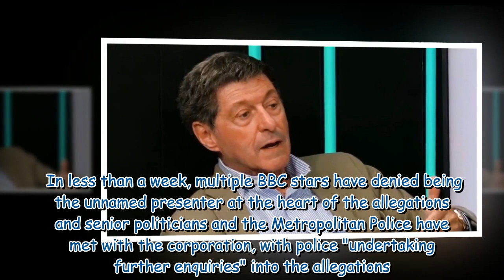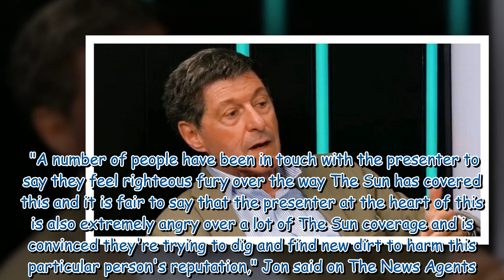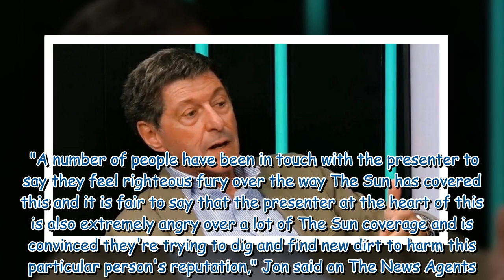BBC presenter 'extremely angry' after teen sex pic allegations, says Jon Sopel